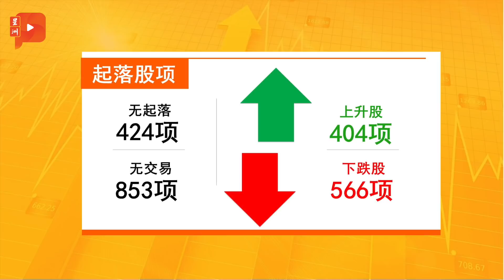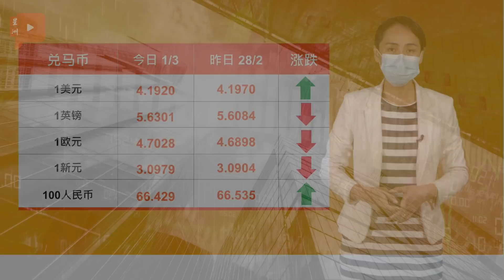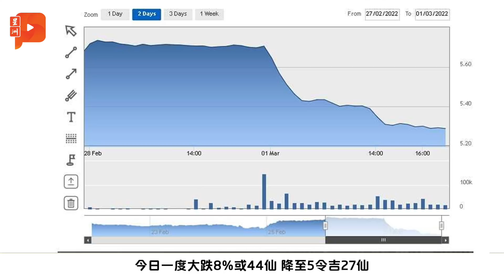财经Espresso｜Nissan市占流失 想挑战X50 HR-V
陈唱摩多（Tan Chong Motor）代理的日产（Nissan）面对市占率节节下滑问题，来到2022年靠什么逆转？

马股全日下挫11.84点
马币受油价稳定提振
Nissan想挑战X50 HR-V
CIMB股价一度跌8%
棕油刚破7千 再冲上8千